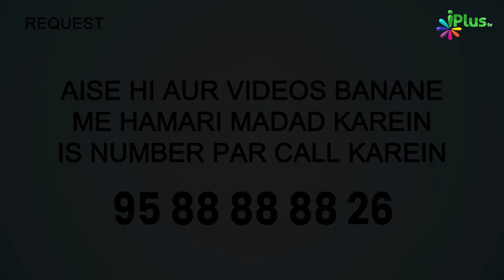Gande aur Fate Puraane Kapde Pehanna Taqwa Nahi | 5 Minute Ka Madrasa 678 | Shaikh Arshad Hussain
Gande aur Fate Puraane Kapde Pehanna Taqwa Nahi | 5 Minute Ka Madrasa 678 | Shaikh Arshad Hussain Mohammadi iPlus TV

UPI : donateilm@icici